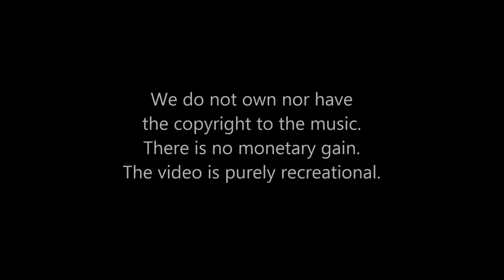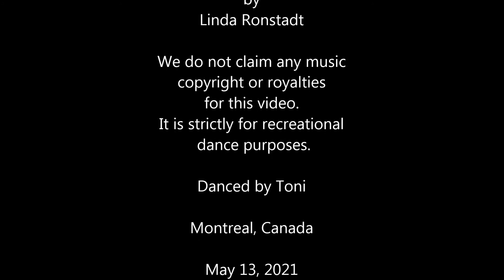Adonde Voy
Choreography by Juliet Lam (USA) - September 2011
48 count, 2 wall, Improver Waltz line dance
Danced by Toni Scholefield